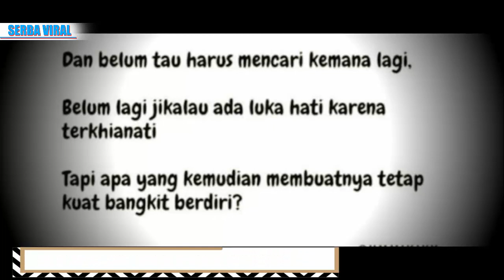Imel Putri Tak Terima Dianggap Pansos Ke Zaskia Gotik, Imel Lakukan Hal DIluar DUgaan Zaskia